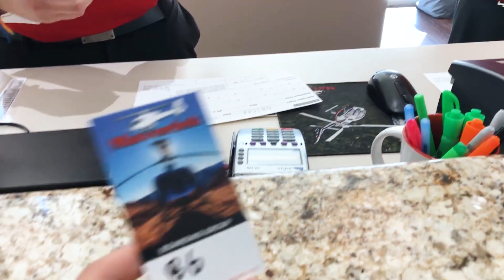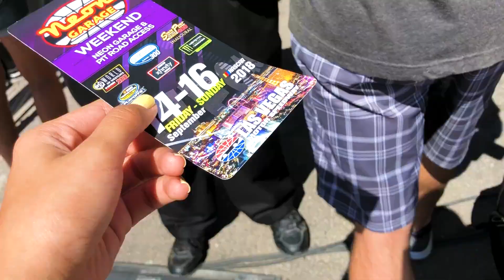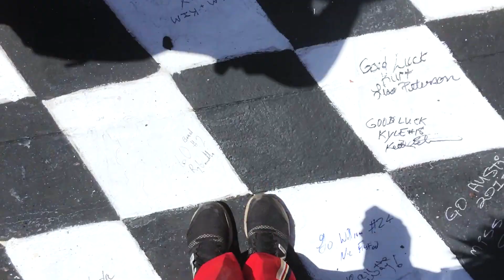NASCAR Weekend in Vegas | Things to Do in Vegas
Join us in this vlog as we get to the NASCAR South Point 400 at the Las Vegas Motor Speedway in a HELICOPTER! Not only that, but see the Las Vegas Strip along the way. NASCAR Weekend with Maverick Helicopters is the perfect excuse for a Vegas vacation.

Don't forget to leave us a comment telling us what kind of videos you want to see coming up!